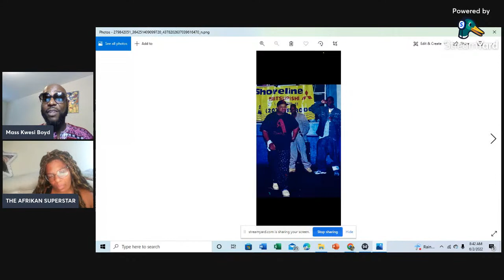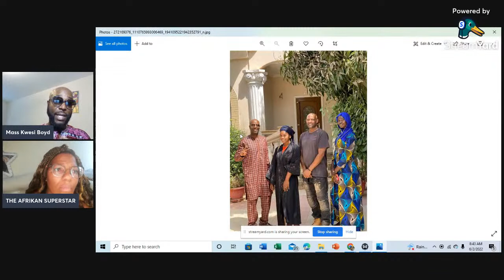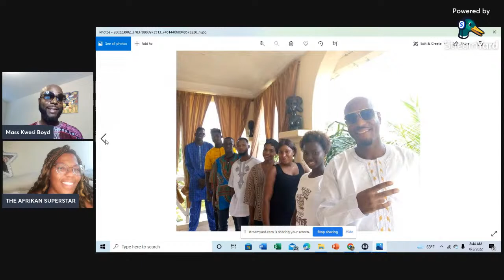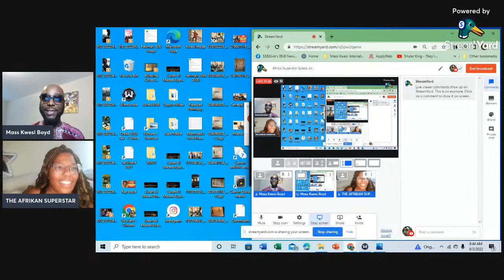Africa Superstar Speak the Truth about Diaspora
In this video, I meet African Superstar

Kwesi Boyd

To see behind the scene footage
Better Business Solution
Outsource service for small to mid-size businesses.
     Webdesign
     Database design

Kwesi Boyd
Invest Relocate Africa
Brusubi The Gambia